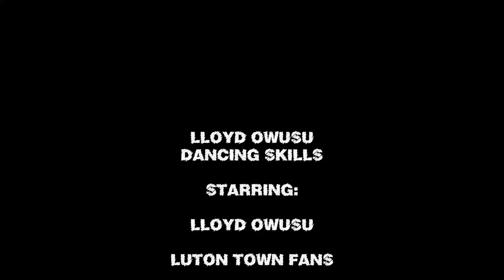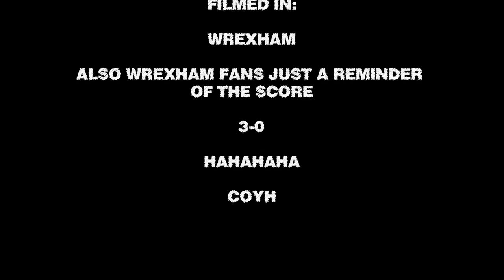Lloyd Owusu Dancing Skills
This is Lloyd Owusu doing some of his awsome dance moves. Filmed in Wrexham after LTFC's 3-0 win against Wrexham in the Blue Sq Prem play-offs on 05/05/11